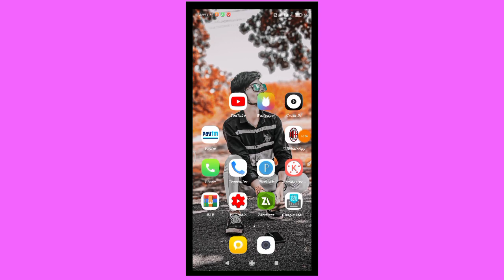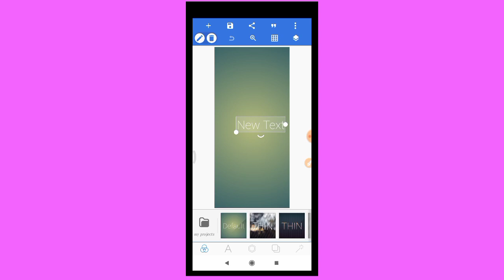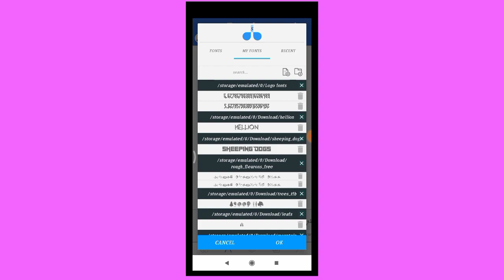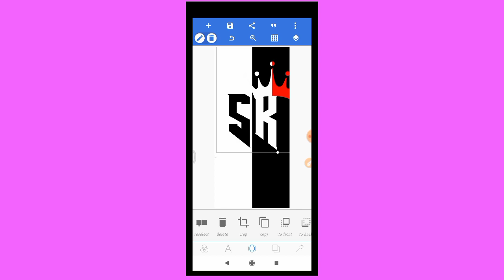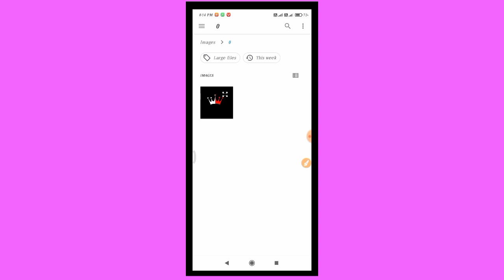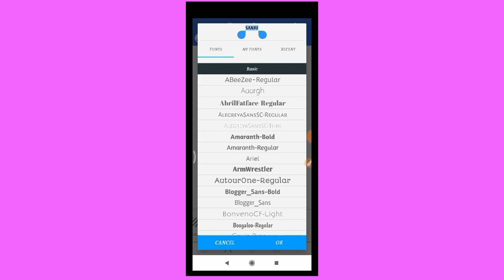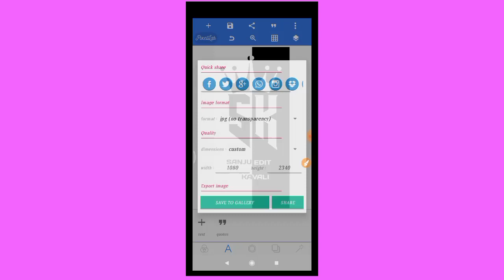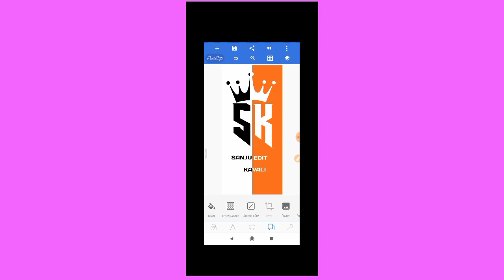કવર બનાવતા શીખો/new trending cover king logo editing in pixxelab//kdk editing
ફોન્ટ download link

રાજા મુગટ png link download